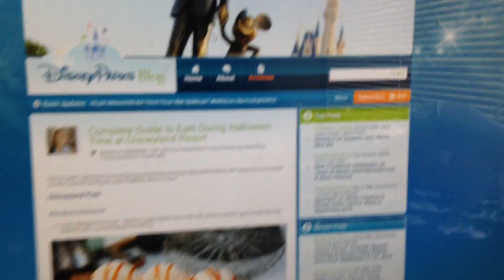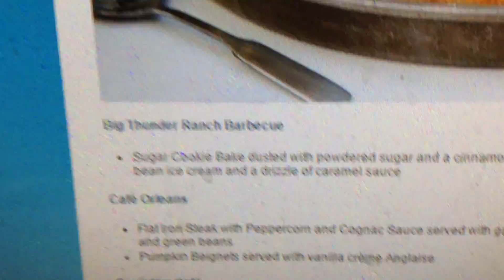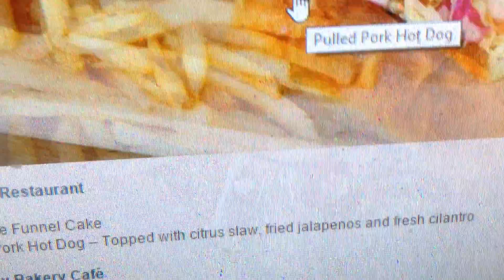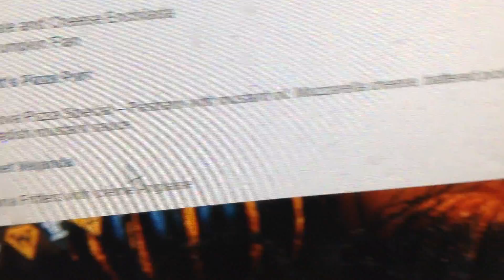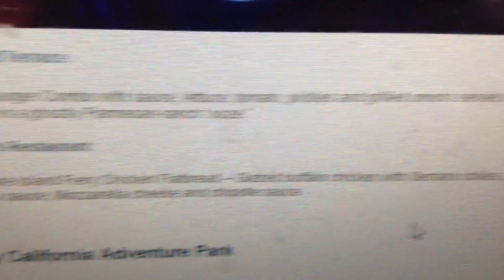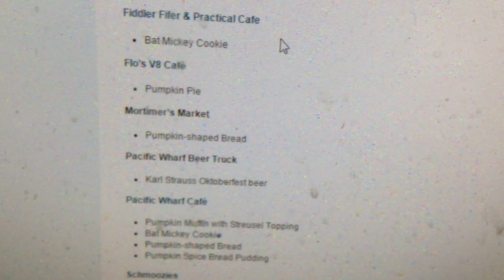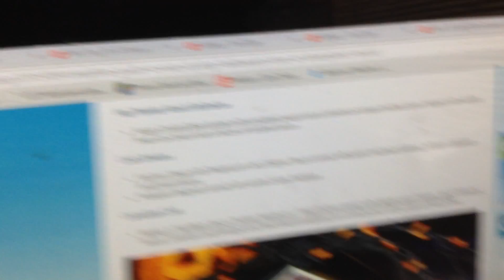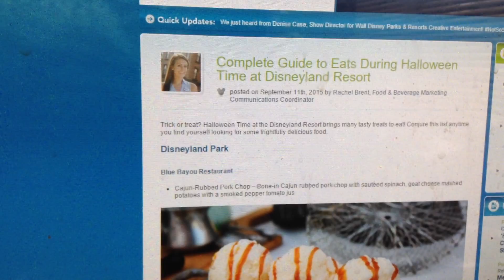Disneyland Halloween Food Reviews Update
You Guys Get to Choose